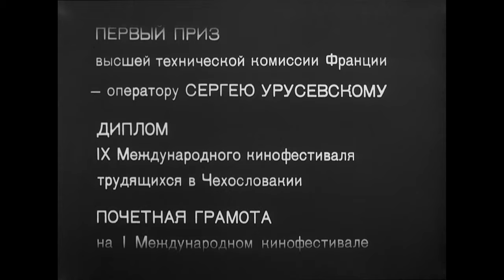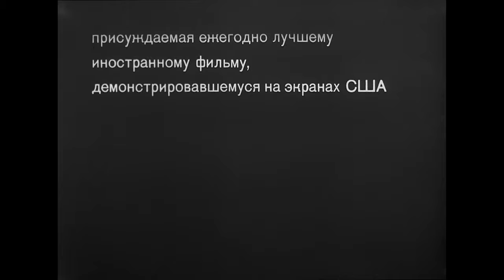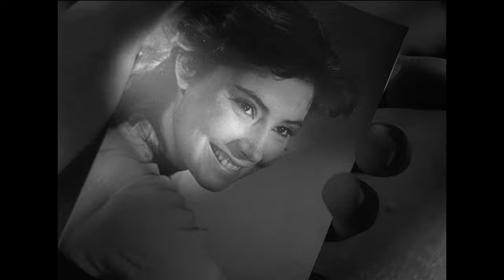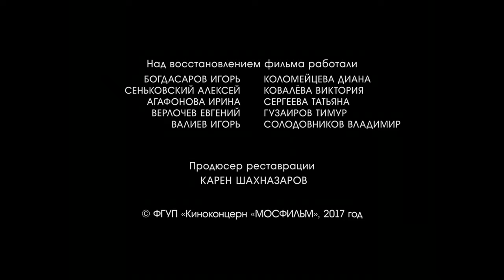The Cranes are Flying 1957 aka (Letyat zhuravli), 4K